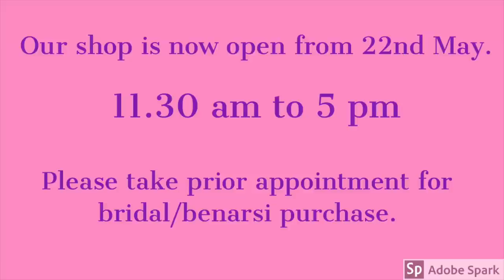DHAKAI JAMDANI |FLAT 30% OFF | ADI INDIAN SILK HOUSE